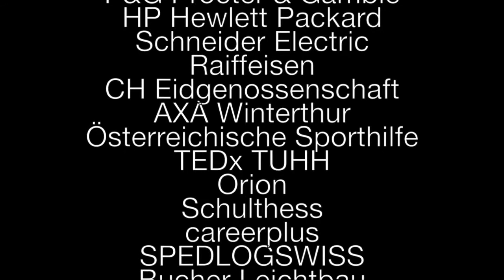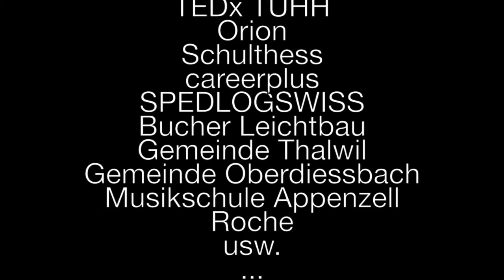Redner Marc Hauser Team Karin Burger 3